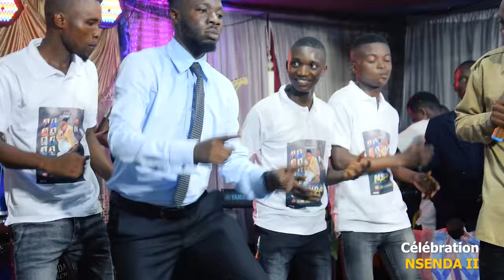célébration nsenda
nsenda wa muntu